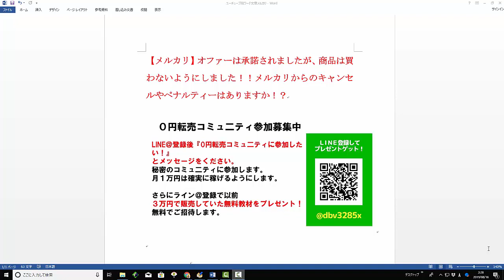【メルカリ】オファーは承諾されましたが、商品は買わないようにしました！！メルカリからのキャンセルやペナルティーはありますか！？【佐々木一之】